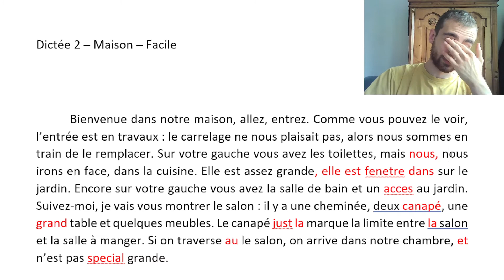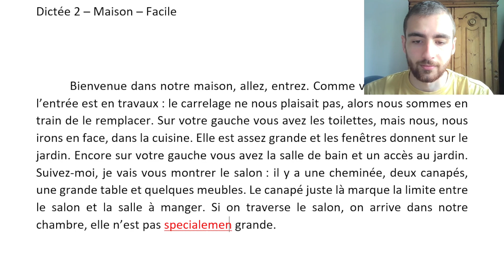Dictée #2 - Bienvenue !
Salut !
Voilà la deuxième dictée de la chaîne, elle est plus facile que la première ;)

Table des matières :
00:00 - Début
00:40 - Lecture
01:28 - Dictée
08:42 - Relecture
10:03 - Correction
20:57 - Fin